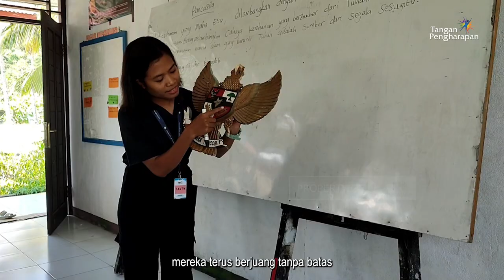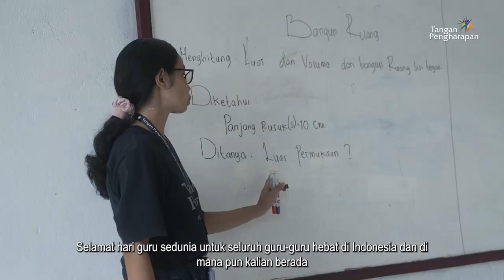Apa Arti Guru Menurutmu? - Menabur Cinta Untuk Indonesia